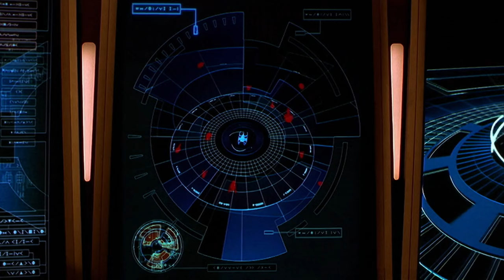Destroyer of Worlds, Occam's Razor, The Angel of Death, Fusion Catalyst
Trance Gemini, Rommie, Captain Dylan Hunt, Seamus Zelazny Harper, Andromeda, Beka Valentine, Rev Bem and Tyr Anasazi
S1.E6: Angel Dark, Demon Bright

[Antiproton Fusion Catalyst]
Overview:
The Antiproton Fusion Catalyst is a weapon of mass destruction used by the Andromeda after she traveled back in time to the Battle of Witchhead. It was developed by Harper who felt that if he could destroy the entire Nietzschean fleet, that Earth would not be enslaved and the High Guard and Systems Commonwealth would survive to combat the Magog that would also ravage Earth.

The Weapon:
The Catalyst works by injecting a huge stream of Antiprotons to a certain area. Antiprotons are a form of antimatter, therefore, when they come in contact with their matter counterparts (protons), they annihilate each other. This releases an extremely energetic burst of electromagnetic radiation, typically in the form of high energy gamma radiation and x-rays.

This annihilation reaction, not to be confused with nuclear fusion, consumes 100% of the mass of the reactants (both the anti protons and protons) to produce energy.

This burst of energy from the annihilation is powerful enough to serve as an energy source to cause (catalyze) a secondary fusion reaction if there is matter present.

History:
Andromeda realized that there was a large historical discrepancy in the amount of Nietzschean ships that arrived at the Witchhead Nebula to ambush the remains of the High Guard fleet and that the crew had to destroy about 1000 ships to correct history. Although Harper hid the construction of the catalyst from everyone, when Dylan found out he initially denied Harper the permission to use his weapon, but ultimately understood he had no choice. Using the device set history on its course as the blast obliterated 2/3 of the Nietzschean fleet, leaving the rest to face the Commonwealth fleet in battle.

"The Heavens burned, the stars
cried out
And under the ashes of infinity,
Hope, scarred and bleeding,
breathed its last."
Ulatempa Poetess
"Elegy for the Commonwealth"
C.Y. 9823